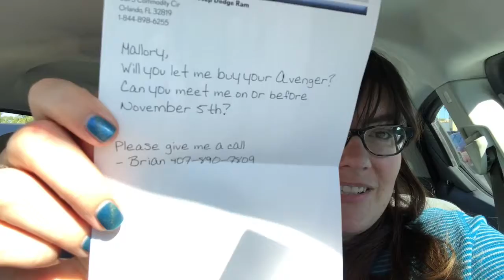Good Looking Cat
In which Felix ends up better looking than all of us